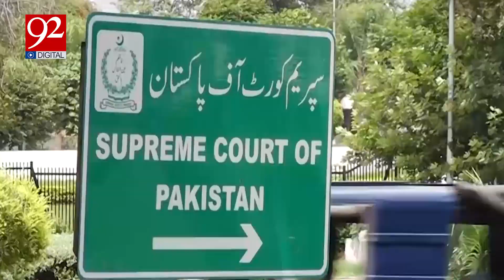CJP Qazi Faez Isa Important Remarks on Z.A Bhutto Case | Breaking News | 92NewsHD